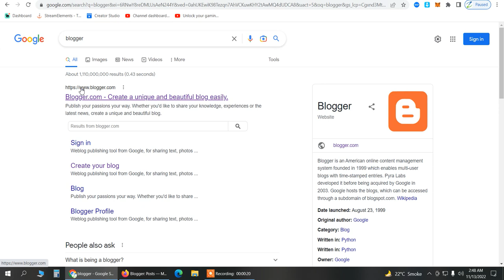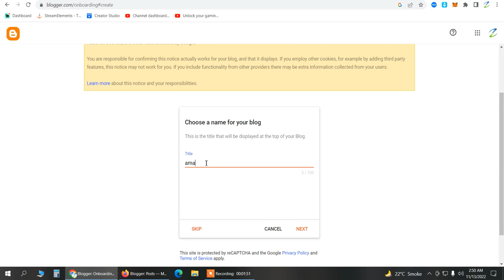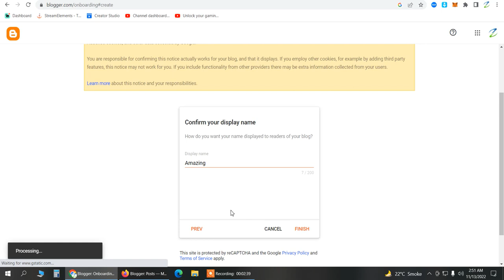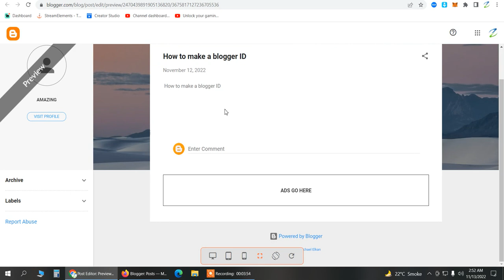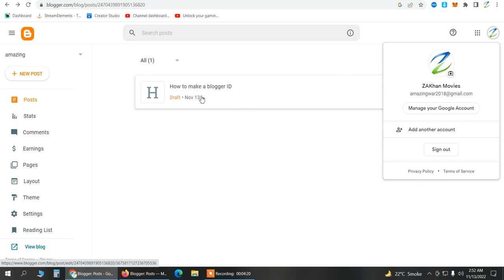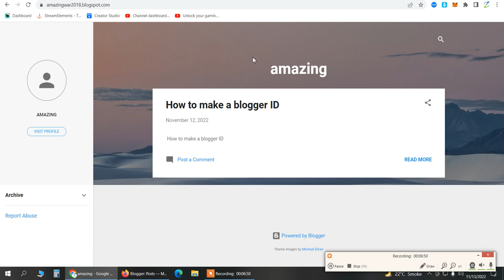How to Make Account on Blogger/Blogspot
My Blogspot